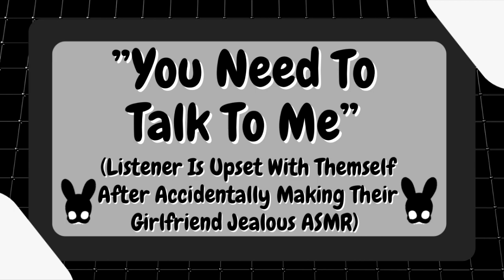You Need To Talk To Me (Girlfriend ASMR)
Bat or vampire?